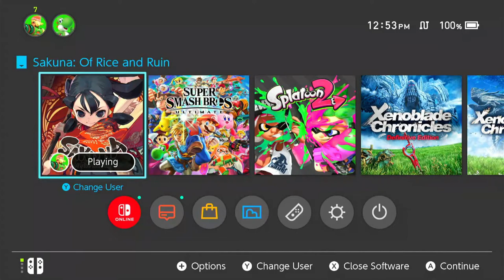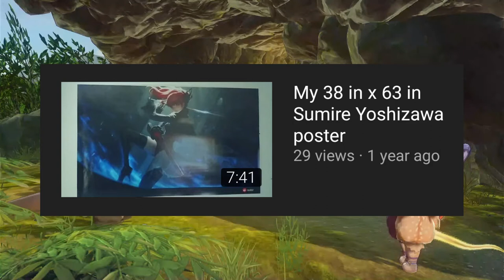LAURA POST VOICES A DRUNK LOLI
Laura Post always voices the best characters. This video is proof of that.